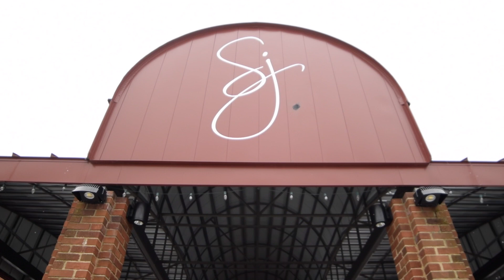Wolverine Lake Films - Ellie + Michael Ruthven - March 18th 2017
Venue - The Inn at St Johns

Camera: Lumix GH7
2nd Camera: Nikon D5300

Lenses - Sigma 85mm 1.4
Rokinon 14mm 2.8f
Nikkor 50mm 1.8f
Nikkor 35mm 1.8f
Nikkor 55 - 200mm

Tascam DR05

Lighting - Neewer LED Light